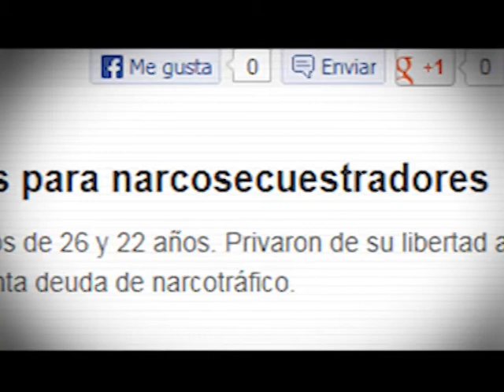Crónicas de la Calle - Narcosecuestro II